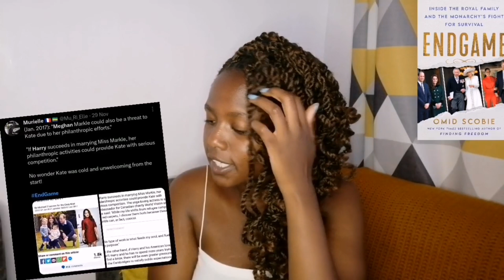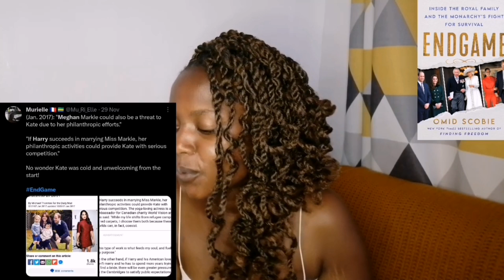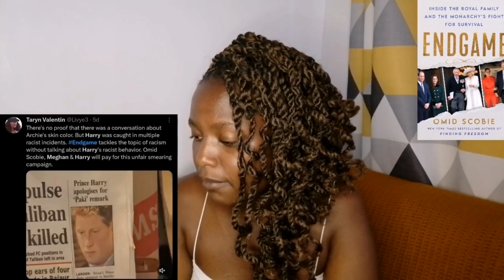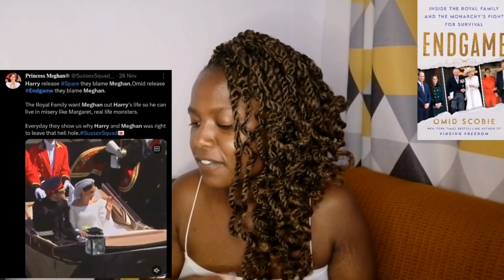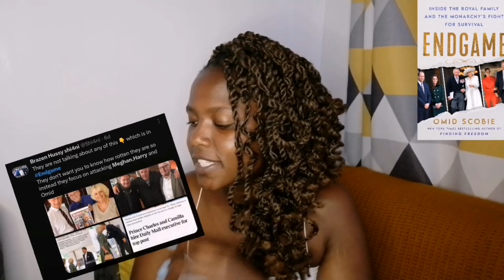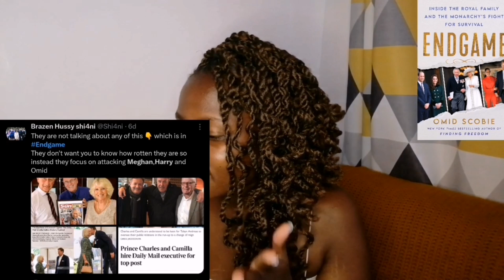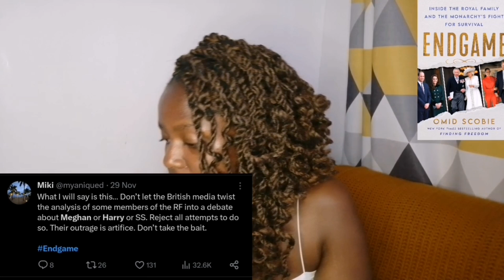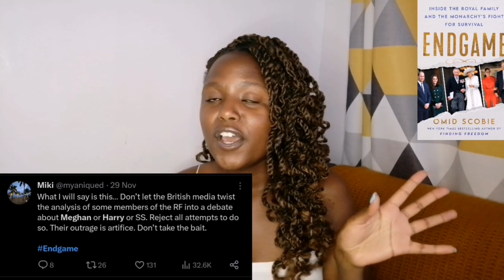PEOPLE'S OPINION ON ENDGAME IN RELATION TO HARRY & MEGHAN ALSO THE ROYAL FAMILY